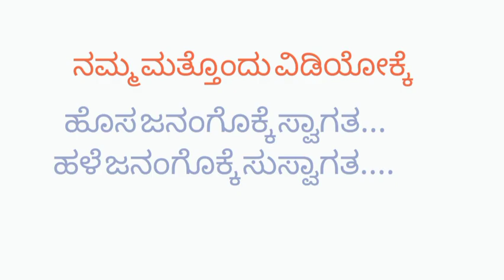ಹೀಂಗೆ ಮಾಡಿದರೆ ಹೇಂಗೆ ಕತೆ!!? | HENGE MADIDARE HENGE KATE? - Havyaka Comedy Talk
ಇದು ಶಂಭಟ್ಟಜ್ಜನ ಕತೆ. !